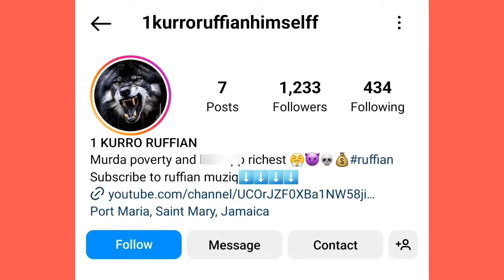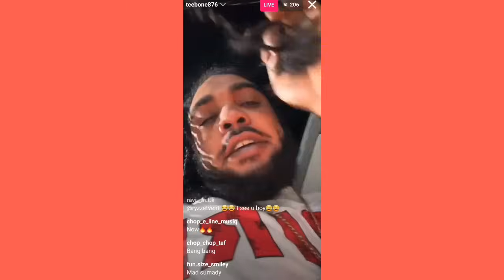Teebone HEAD CHIP RUSH Some Vloggers BRAWLING | Govana Gets ANGRY Fan RECORDING Him | Aidonia Valian